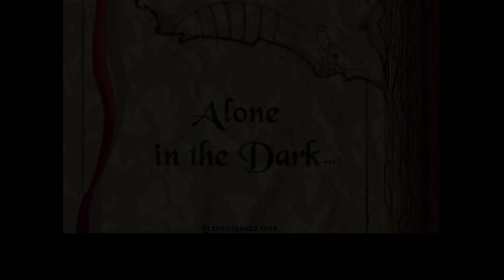[PC] Alone in the Dark Intro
Introducción de Alone in the Dark, un gran clásico de terror de 1992 creado por Infogrames.